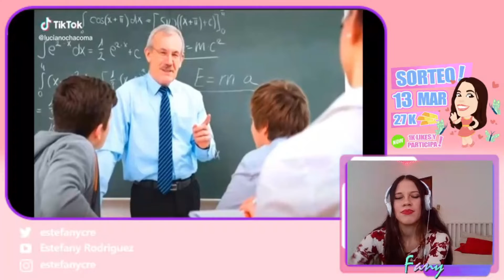Reaccionando a memes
Déjenme saber en los comentarios de que quieren que sea el próximo video.

¡Otros videos que podrían gustarles!

SI QUIERES QUE HAGA OTRO VIDEO SOLO DÉJAMEO SABER EN LOS COMENTARIOS TU RECOMENDACIÓN.

CRÉDITOS:
♡ Endslates, intro y transiciones: